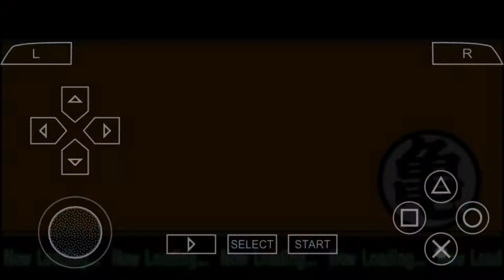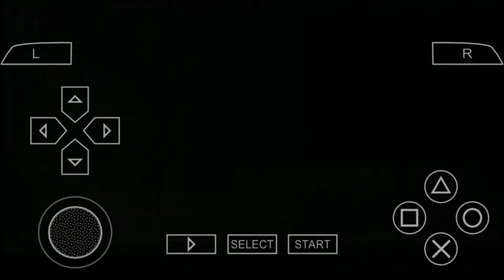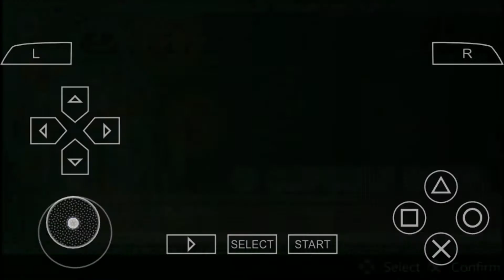Ultimate Saiyan Tournament Fight Power Gameplay Trailer - Android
The tournament of fight saiyan ultimate power battles Z. You have the hero to defend all the villains against them to achieve the tournament and save your universe.

[GAMEPLAY]:

- You can easy control the characters with the control pad fight and kill the villains over the whole stages.
- Collect the kais to power-up your score and achieve extras.
- You can easy control the ultimate goku : xenoverse powers with the control pad fight and kill the villains over the whole stages

[FEATURES]:

- Creative battles of tournaments, well-designed and challenging levels with increasing difficulty.
- Many power ups, bonus levels, hidden extras and bonus objects.
- Try to unlock all achievements and unlock more characters.

[HOW TO PLAY]:

- Press O button to make the ultimate saiyan : tournaments fight power with characters.
- Press X button & right or left to super special power.
- Collect the ball warrior z to maximum your score and achieve secrets.